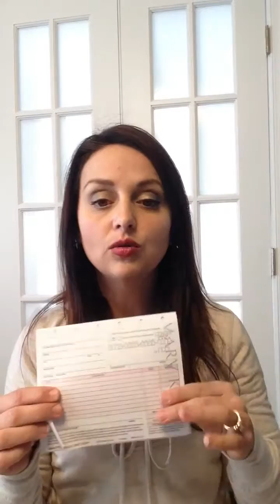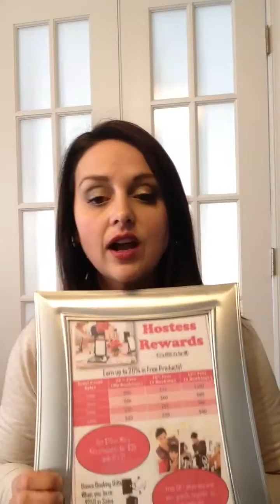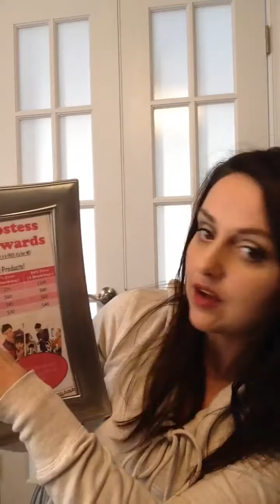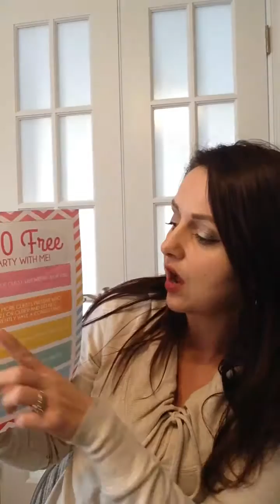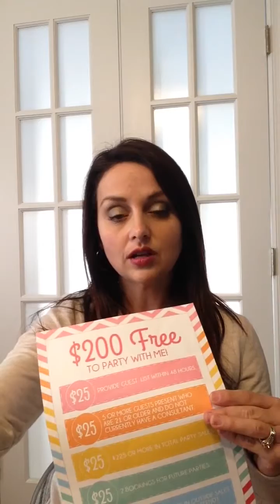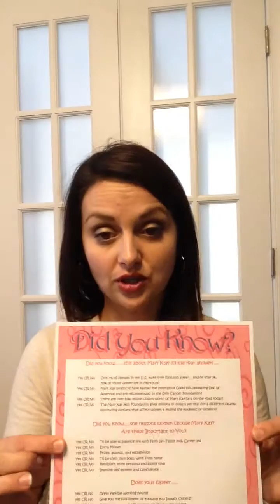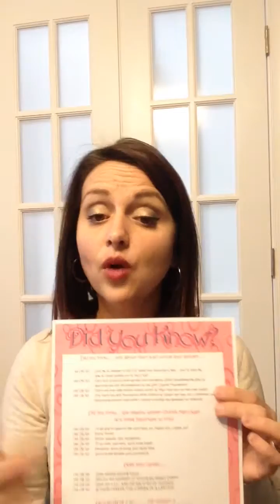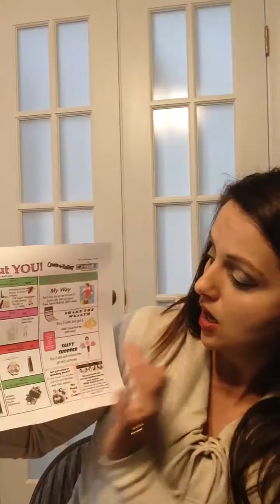trim 958F7326 6927 4E33 B07B A307A18A4BDD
New Consultant Training Class 2